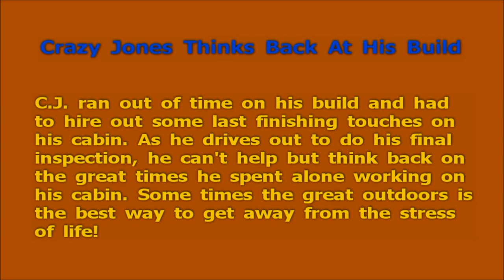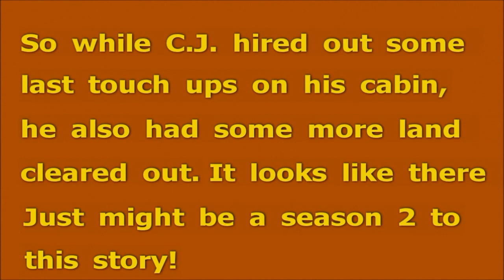wildncrzie's RC #49 (Crazy Jones Thinks Back On His Build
Crazy Jones hires out the last bit of work on his cabin. He drives out to do his final inspection. As he drives out there he thinks back on the great time he had. Don't miss this awesome finale of Crazy Jones's New Project!!